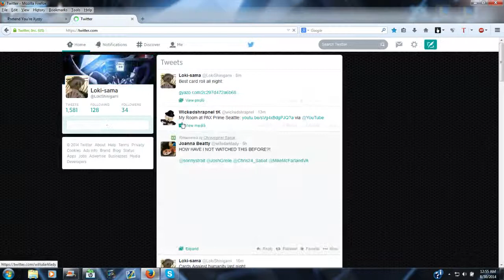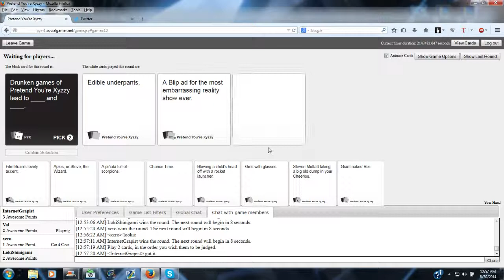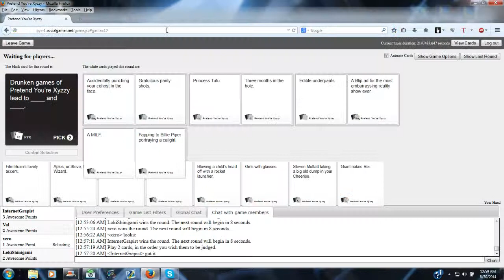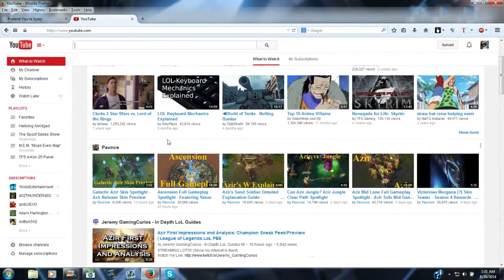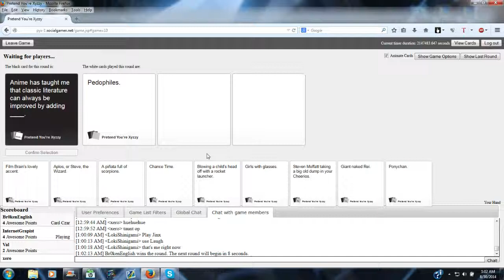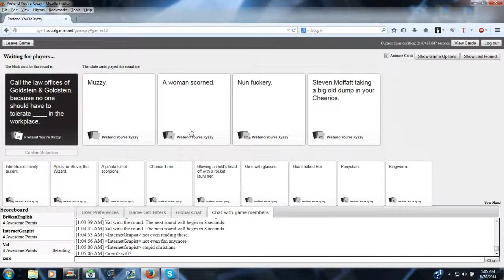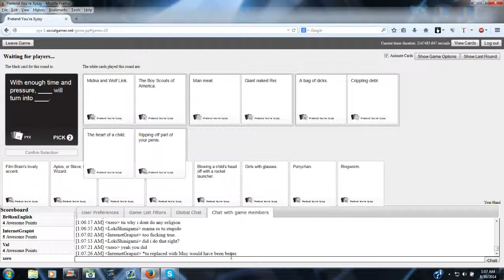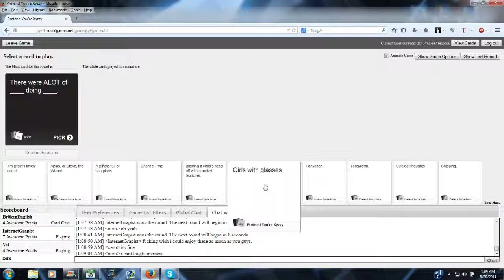[PC] Cards Against Humanity (Restart) - 9 / 11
Some Friends and I play Cards against Humanity for the first time Ever! This is after the restart of my capture software.